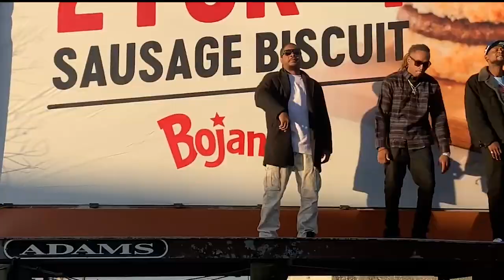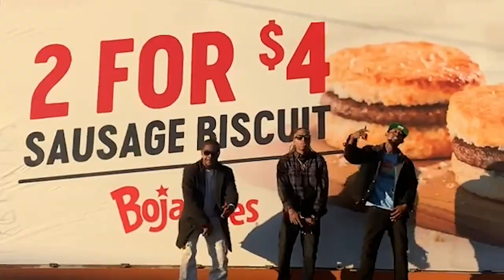MY FLOWERS “By Scoop noheart x Wick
OFF OUR UP AND GOMING MIXTAPE